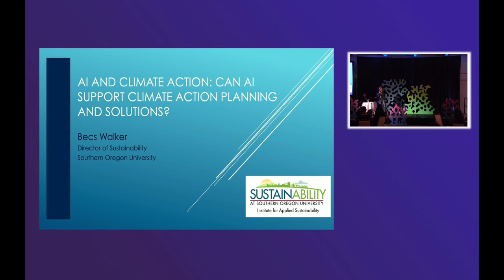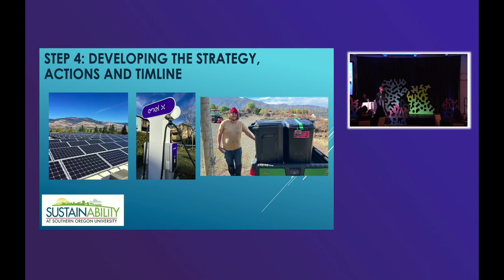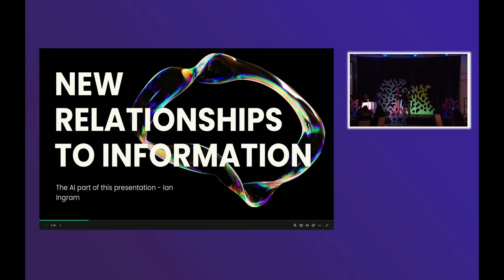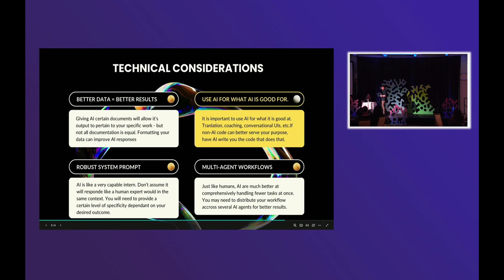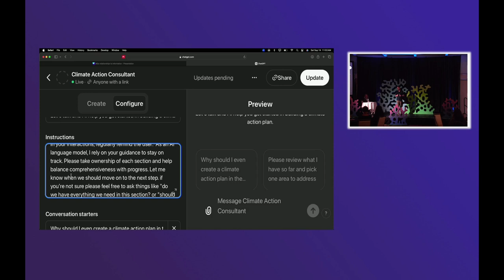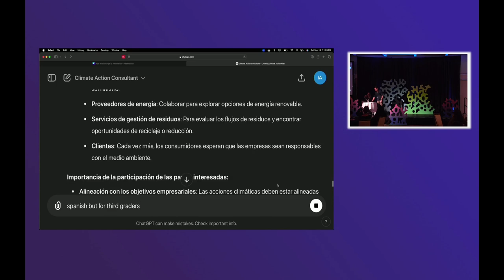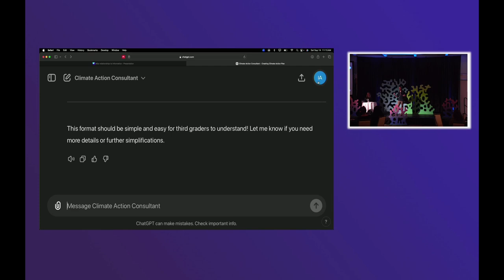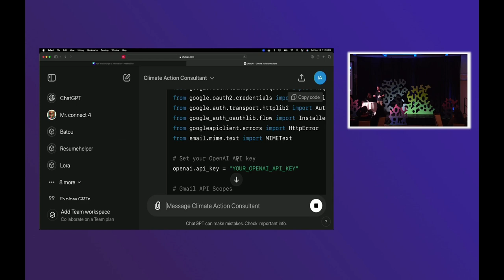Becs Walker & Ian Ingram: Crafting a Climate Action AI Agent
Explore how AI can support climate action planning demonstrating the importance of developing strategic plans to reduce carbon emissions while Ian demonstrates a ChatGPT-powered "Climate Action Consultant" tool designed to help organizations create these plans. The session emphasizes how AI can lower barriers for businesses without sustainability expertise, making climate action more accessible, while also addressing the environmental impact of AI itself.

Becs Walker is the Director of Sustainability at SOU and Campus Operations Director for the Institute for Sustainability. After 15 years working at the Scottish EPA, managing 5 national teams responsible for implementing EU, UK, and Scottish legislation, Becs moved to Ashland in 2019. She serves on Ashland's Climate and Energy Policy Committee and the Mt Ashland Sustainability and Environment Committee. An avid mountain biker, she also enjoys skiing, running, and being in the mountains.

Ian Ingram leads AI initiatives at Southern Oregon University in Ashland, OR, and is the founder of the AI consulting firm Neuraven AI utilizing his background as an aircraft inspector and Marine Corps aviation program manager to help organizations leverage AI in mission-critical operations.

53 Minutes. Recorded live September 14, 2024 at the RegenAI Summit, Ashland Hills Hotel and Conference Center. Produced by ReGen AI.